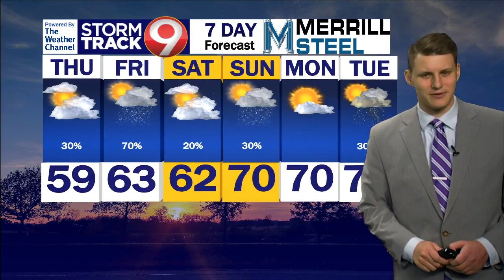More spring weather